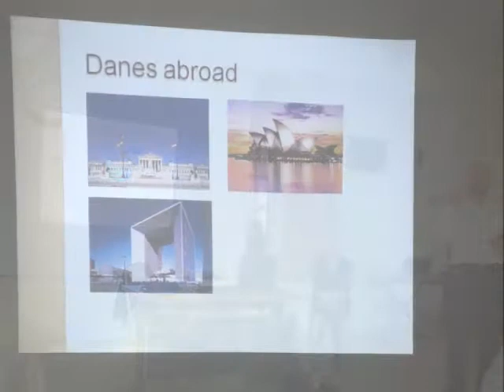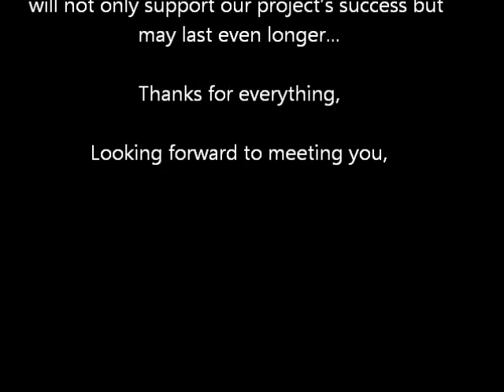comenius1.wmv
Στα πλαίσια του διασχολικού προγράμματος Comenius «European citizens» που υλοποιεί το σχολείο μας σε συνεργασία με το σχολείο  Freinetskolen της Κοπεγχάγης είχαμε τη χαρά από 22/2/2011 έως 4/3/2011 να φιλοξενήσουμε δύο συναδέλφους εκπαιδευτικούς από τη Δανία, την Annie Ronning και τον Michael Christiansen διευθυντή του σχολείου.